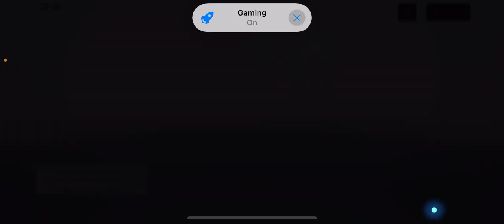Enjoy ☺️ new survival ￼🏃‍♀️gaming play video actiongaming video ☺️ enjoy this full video